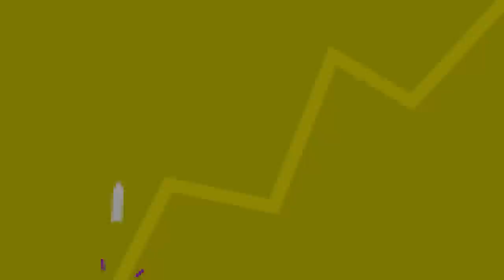ISSO aqui VENDEU 10 MILHÕES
Fala galera! No vídeo de hoje teremos um corte comentando sobre o Pokémon.